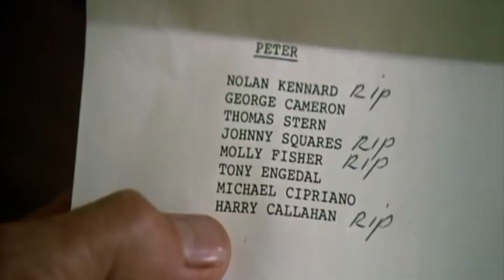Dirty Harry in Big Gun by AC/DC = a fan music video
The baddest-to-the-bone no-nonsense San Francisco cop and the Hard Rockinist Rock Band smash together with AC/DC's Big Gun and Clint Eastwood's Dirty Harry Callahan. It was only a matter of time before this mashup was to happen.  And I'm happy to say it is now here.
I own none of this content and make no profit from this video. I am a mega fan of both subjects. ENJOY!